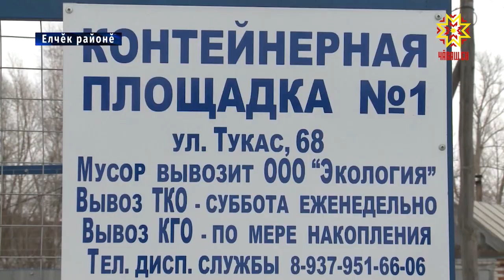Хытă каяш ыйтăвĕ пурне те шухăшлаттарать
Йăлари хытă каяша пухса тирпейлессипе, турттарса каяссипе  тата уншăн тӳлессипе çыхăннă ыйту паян пурне те калаçтарать — влаç çыннисенчен пуçласа ял-хулара пурăнакан кашни çын таранах. Чылай тăрăхра çӳп-çап пухмалли вырăнсем çителексĕр. Елчĕксем ку енĕпе çанă тавăрса ĕçлеççĕ. Манăн ĕçтеш Олеся Руссакова çакна хăй куçĕпе курса ĕненчĕ.